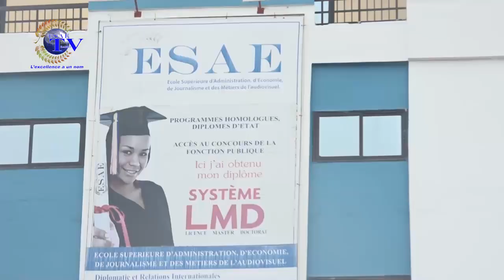LA UNE DES JOURNAUX 03 DÉCEMBRE 2021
Vous suivez sur *ESAE TV "LA UNE DES JOURNAUX" de ce VENDREDI 03 DECEMBRE 2021*